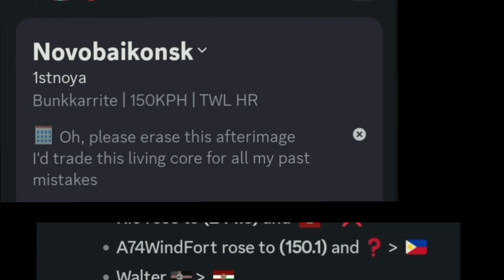improvement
song
150 kph